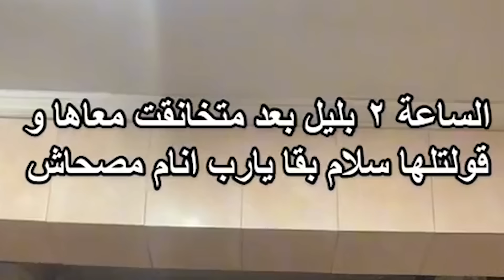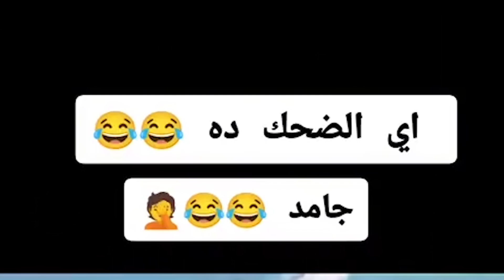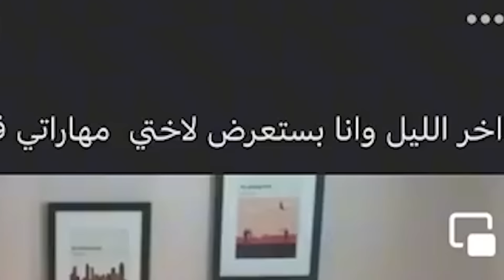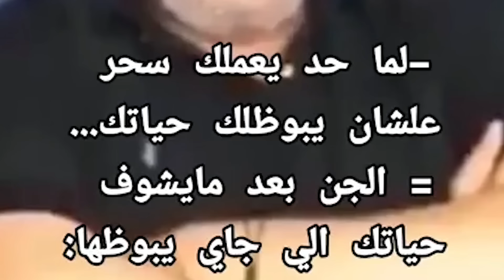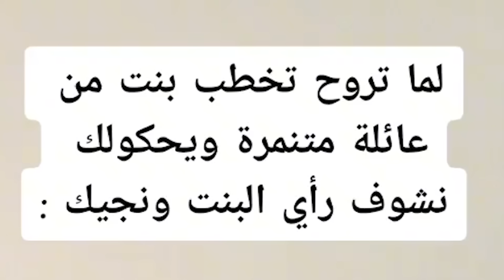كل لما تعدي الحلوه اتلخبط ليه انا في الكلام !! كفاية هبد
فهذا الفيديو :  ترند كل لما تعدي الحلوه اتلخبط ليه انا في الكلام
( ميمزي )

صلي علي نبينا محمد ﷺ
لاتنسي تشترك ولايك!